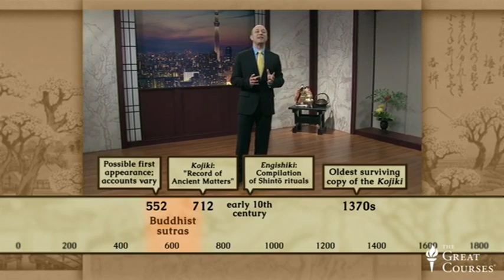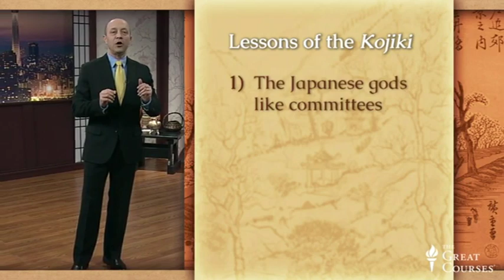Japanese History - 02 Understanding Japan Through Ancient Myths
From Understanding Japan -  A Cultural History